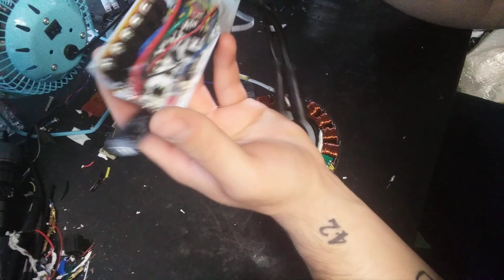modifica velocità biciclette elettriche fare andare più veloci ebike riciclo